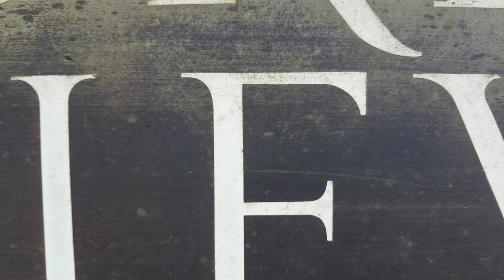Worlds View Point From Above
World's View is a spectacular vista on the escarpment of the Nyanga Zimbabwe plateau in the Eastern Highlands mountain range, just north of Nyanga. It is closest to the highest mountain of Zimbabwe, called the Nyangani Mountains. This is a cinematic drone video in 4K which shows the best places to visit in Zimbabwe. This also serves as a Zimbabwe tourism destination video.

It is situated at an altitude of 2,248 metres (7,375 ft) with a 600 metres (2,000 ft) drop to the plain below on the western side.

A tower at the viewpoint bears a toppscope on which the direction and distance to thirty African localities are inscribed on slabs of black granite hence the name World'sView. A site office stands nearby with a small gallery, built in 2012 to house pictures of the flowers of Nyanga by local artist Mary Clark and a display on the history of the development of the viewpoint.